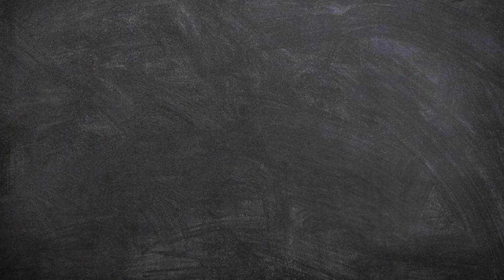Déjà la nuit en son parc amassait..., Joachim Du Bellay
lecture d'André Luguet

Déjà la nuit en son parc amassait
Un grand troupeau d'étoiles vagabondes,
Et, pour entrer aux cavernes profondes,
Fuyant le jour, ses noirs chevaux chassait ;

Déjà le ciel aux Indes rougissait,
Et l'aube encor de ses tresses tant blondes
Faisant grêler mille perlettes rondes,
De ses trésors les prés enrichissait :

Quand d'occident, comme une étoile vive,
Je vis sortir dessus ta verte rive,
O fleuve mien ! une nymphe en riant.

Alors, voyant cette nouvelle Aurore,
Le jour honteux d'un double teint colore
Et l'Angevin et l'indique orient.